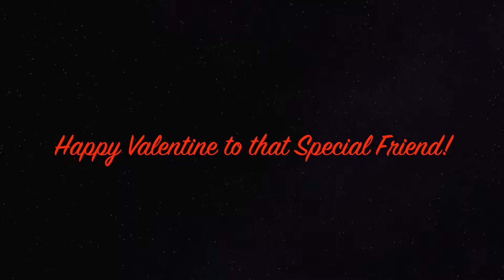Another Tomorrow Again 7 Who's Homesick THESINATRASINGER on YouTube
Retired US NAVY Veteran is THESINATRASINGER on YouTube sings "ALL or Nothing at ALL, ALL THE WAY, That's ALL -  (THESINATRASINGER THEME SONG)   This trio of songs is called THE ALL SONGS.